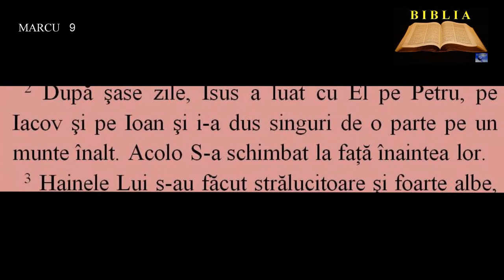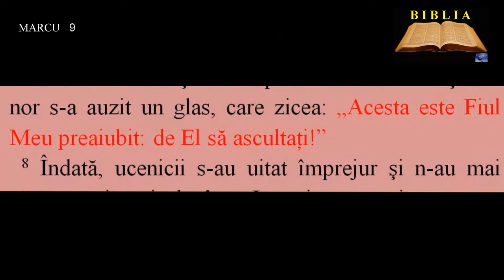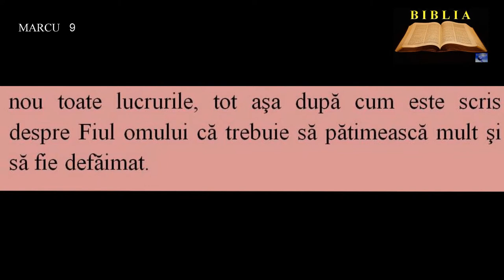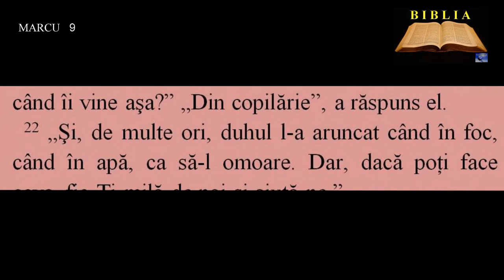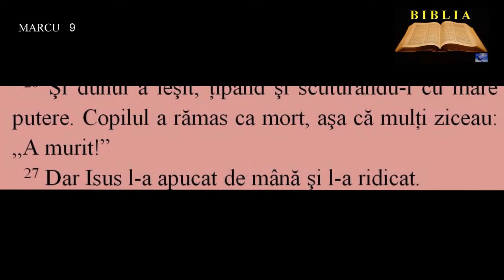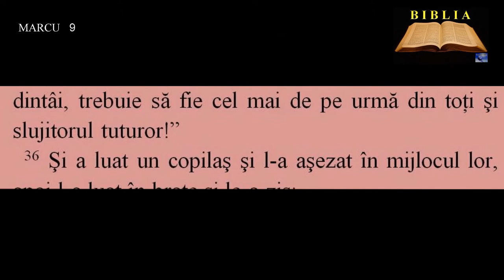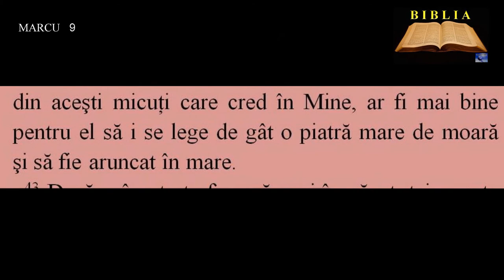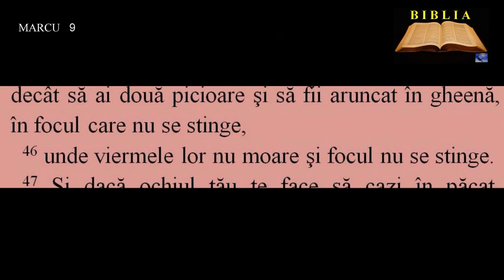MARCU 9 - Schimbarea la faţă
00:00:00  Schimbarea la faţă
00:02:24  Vindecarea unui îndrăcit
00:05:03  Isus vesteşte moartea şi învierea Sa
00:05:34  Cine este cel mai mare?
00:06:34  Pricinile de păcătuire